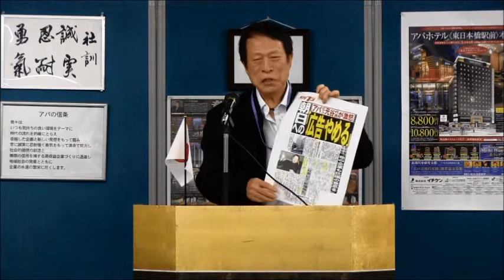第39回勝兵塾月例会 塾長